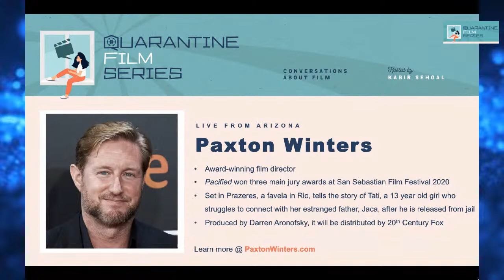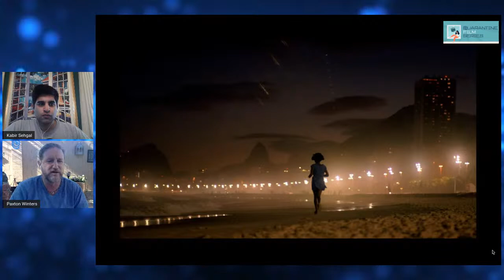Quarantine Film Series: Paxton Winters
I host a QuarantineFilmSeries with Paxton Winters, Director of "Pacified" - set in Brazil, a teenage girl struggles to connect with her estranged father after he is released from jail. To be distributed by 20th Century Fox. 5/26 at 11:00 am ET. JOIN US! 🔥🎬🎥😀🙏🏾